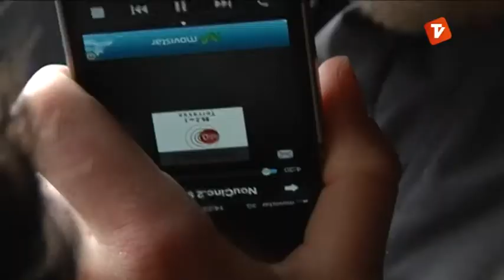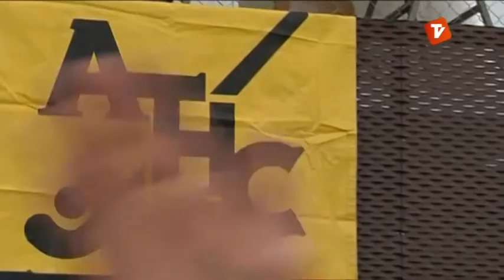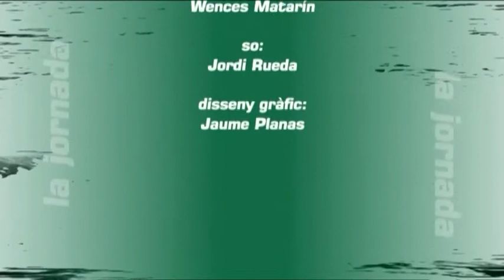La Jornada 24-04-2012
Programa La Jornada d'aquest dimarts 24 d'abril on fem un ampli repàs dels esports de la nostre ciutat. Parlarem del nou Campió de lliga d'hoquei herba, l'Atlètic Terrassa, repassarem la victòria del Terrassa FC, i també parlarem del San Cristóbal, San Lorenzo, de waterpolo entre altres esports.